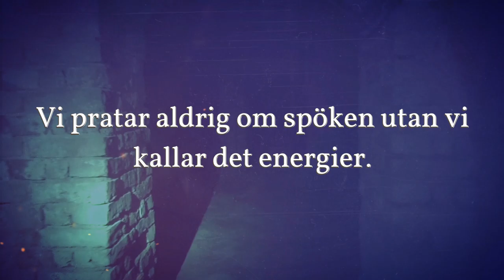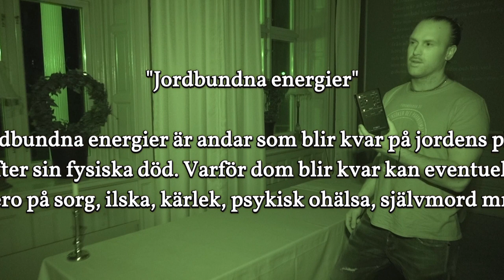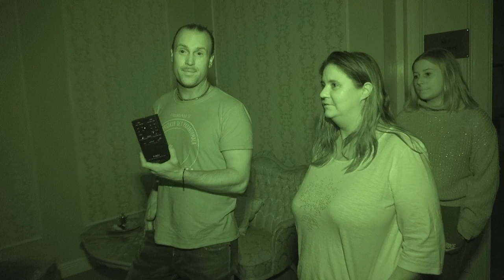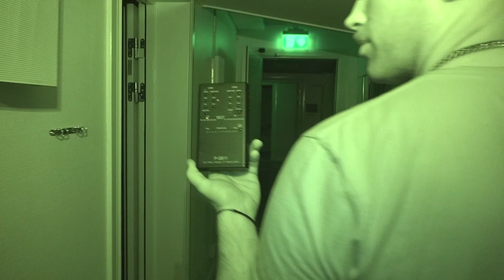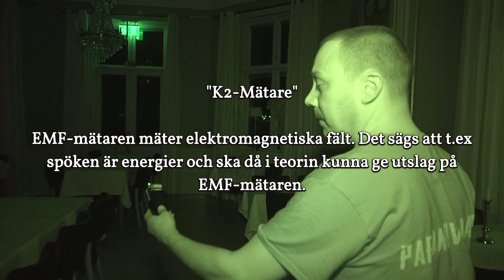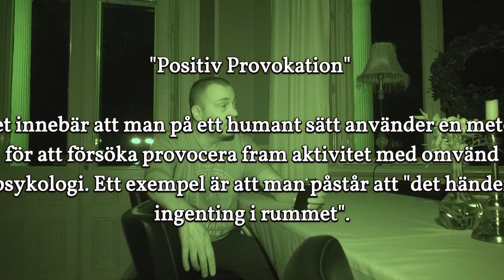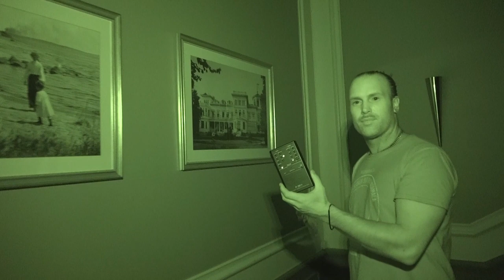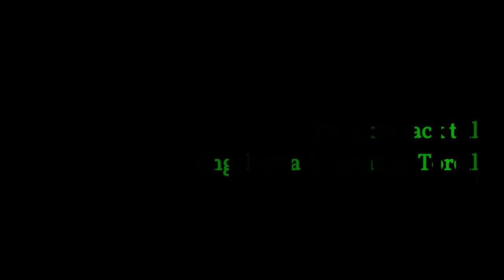Paranova S05E05 Undersökning Engeltofta Del1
Paranova undersöker Engeltofta i jakten på att dokumentera paranormal aktivitet. Vem är skepnaden som går rakt igenom väggen? Vem är det som knuffar personal? Vem är det som går upp och ner i trapporna på natten? Är det Grosshandlare Bengt Gustaf Kronberg eller hans fru Augusta? Eller är det någon annan energi som skapar aktivitet under natten? Hängde sig Grosshandlare Bengt Gustaf Kronberg längst upp i byggnaden?